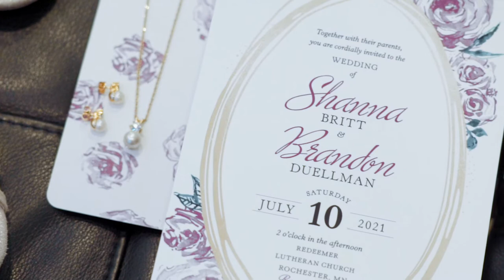The Wedding of Shanna + Brandon (OFFICIAL TRAILER)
The official trailer for the wedding film of *Shanna & Brandon Duellman*!
Created by *Cinescope Video* (a branch of "Stage 12 Productions, LLC")

Shanna and Brandon married on July 10th, 2021 in Rochester, MN. The ceremony was held at Redeemer Lutheran Church in Rochester, with a gorgeous reception at the DoubleTree by Hilton, located in downtown Rochester. Shanna and Brandon are delighted to share their love story with the world when their wedding film premieres on *September 10th, 2021*.

Looking for a videographer for your upcoming wedding? Be sure to contact Cinescope Video:

Gear used to create Shanna and Brandon's wedding film:

- Sony A7Sii
- Lumix GH3
- Sony ICD-PX470
- Rode Smart LAVs
- Avella VH501 Tripod
- Manfrotto Video Monopod